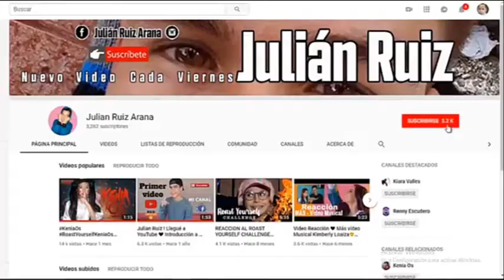Llamando a mis Seguidores! Esto me dijeron 😭 | Julián Ruiza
Compartí una experiencia más con ustedes 👌

PREGUNTAS FRECUENTES:
¿De dónde soy? Ecuador
¿Dónde vivo? Vinces - Ecuador
¿Cuantos años tengo? 25 años
¿Qué estudie? Comunicación Social
¿Con que cámara grabo? Samsung J6
¿Con que programa edito? Camtasia Studio 8, Power Director Épico